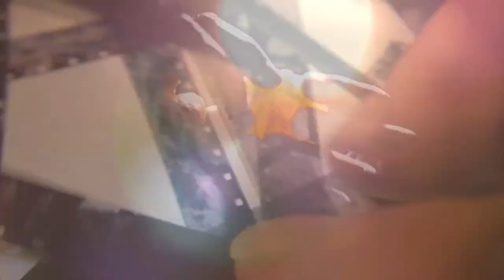Les heures oubliables inoubliables - Jean-François Magre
(2017)

La cassette "La terre étrangère" est la première du label FRISSONS, créé par l'ami Jonathan Burgun. Elle contient des morceaux de musique, ou non-musique, enregistrés entre 1998 et 2001.
Le titre "Les heures oubliables/inoubliables", qui fait partie de cet album, pourrait résumer à lui seul ce temps perdu qui rendait la vie si précieuse.